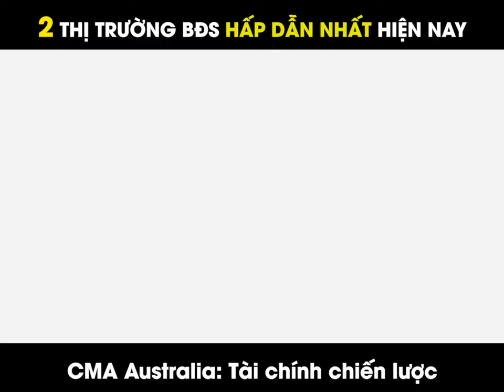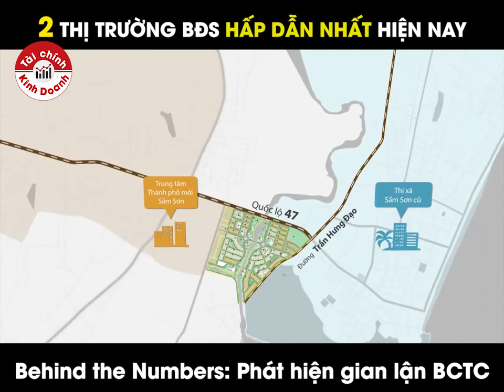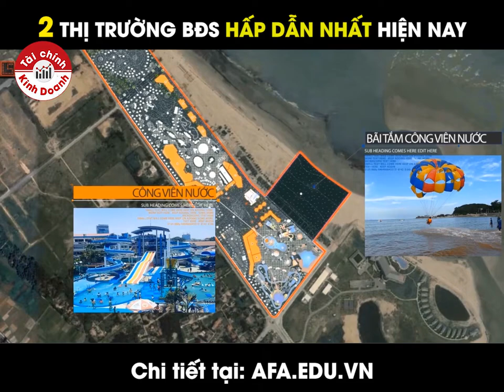Hai thị trường bất động sản "HẤP DẪN NHẤT" Việt Nam hiện nay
Tại hai thị trường này, giao dịch BĐS vô cùng sôi động, nhiều dự án bán hết hàng chỉ trong vài tháng, đất đấu giá vừa ra hàng đã bán hết với mức tăng gấp đôi gấp 3 mức ban đầu.

Tại buổi họp báo công bố thị trường BĐS quý 3 năm 2019, trao đổi với CafeF ông Nguyễn Văn Đính, Phó chủ tịch Hội Môi giới BĐS Việt Nam cho biết hiện Thanh Hóa, Nghệ An là hai thị trường hấp dẫn nhất cả nước.
Tổ chức Nghiên cứu và Đào tạo AFA Research & Education - Chuyên gia lĩnh vực Tài chính, quản trị, kiểm toán, kế toán
* Các Chương trình sắp tới tại AFA Research & Education *
- Chương trình đào tạo Behind the Numbers - Phương pháp phát hiện gian lận BCTC khai giảng 2020:
- Chương trình đào tạo CMA - Giám đốc tài chính chiến lược khai giảng 2020:
- Chương trình đào tạo PA - Kiểm toán viên chuyên nghiệp khai giảng 2020:
- Chương trình đào tạo ICAEW CFAB khai giảng 2020:
- Chương trình đào tạo CPIA - Kiểm toán nội bộ chuẩn quốc tế khai giảng 2020:

--- WE DON’T TEACH, WE COACH ---
3. Trực tiếp: Tầng 3, Tòa nhà GP Invest, 170 La Thành, Đống Đa, Hà Nội.